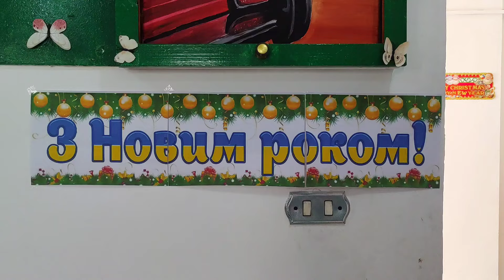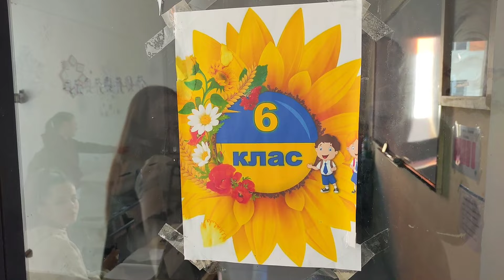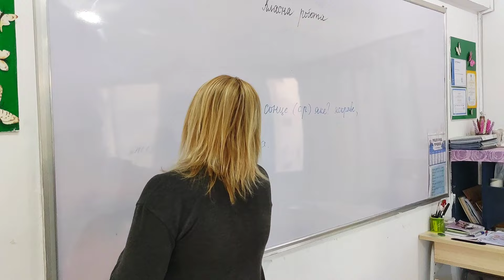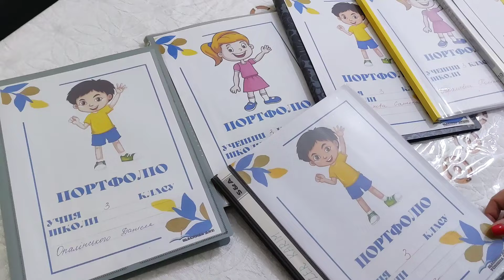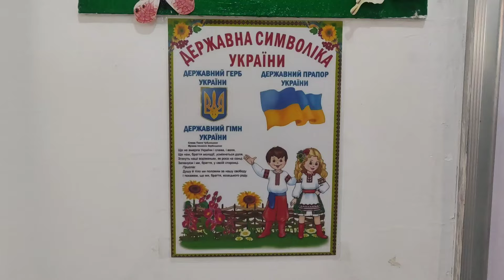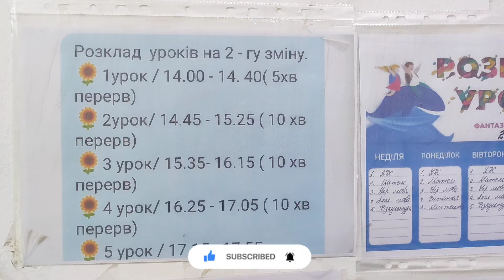УКРАИНСКАЯ ШКОЛА В ЕГИПТЕ 🔥 жизнь в Египте/ Ukrainian school in Egypt